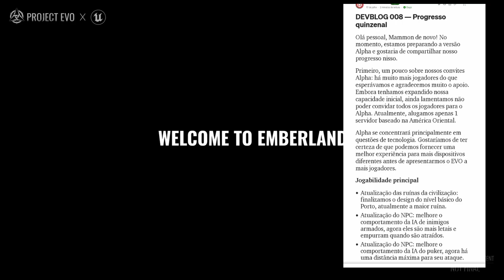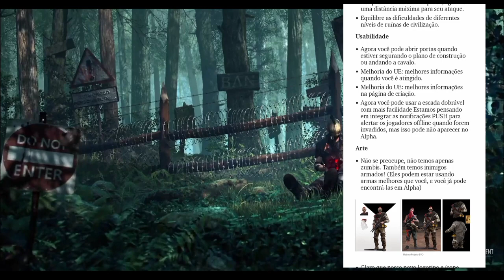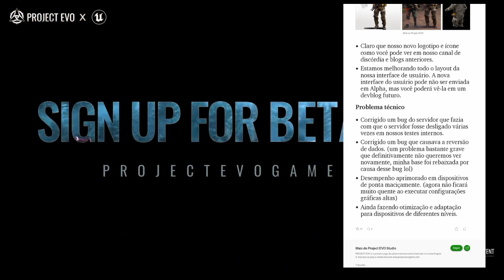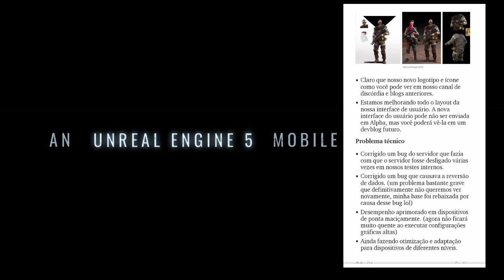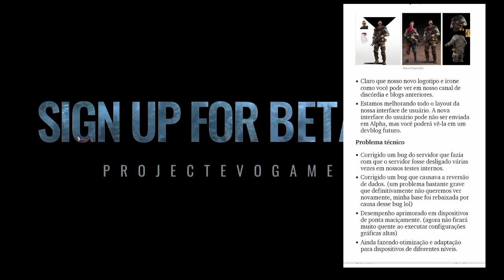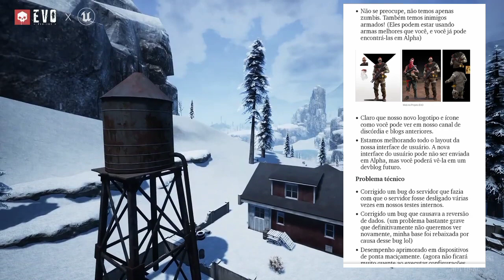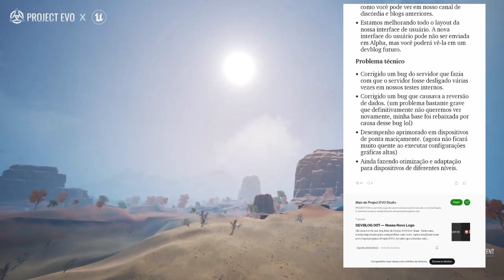PROJECT EVO / NOVAS INFORMAÇÕES SOBRE O BETA + NOVOS INIMIGOS ARMADOS FORAM REVEVELADOS !!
(fonte ).